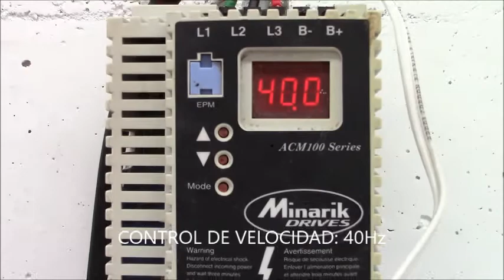DORPHY JICAMA 10X10 40Hz